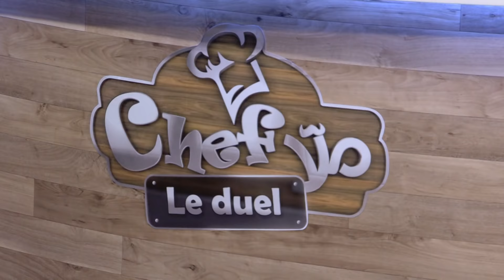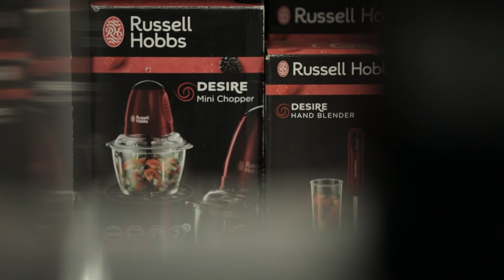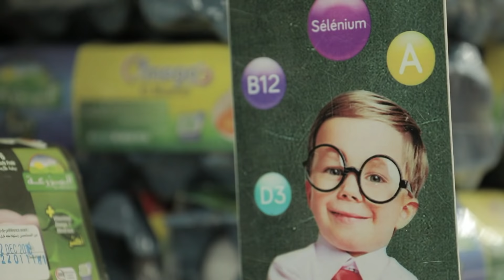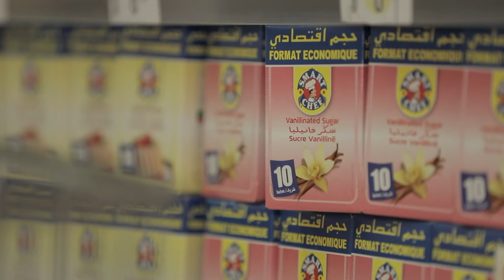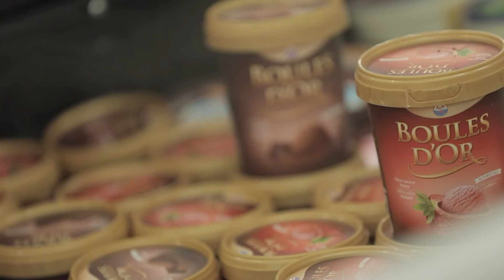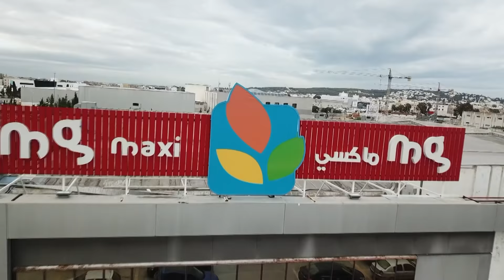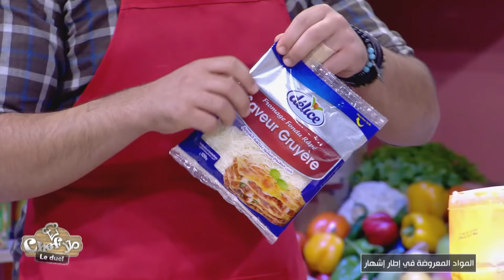Malla Chef Le Duel Episode 06 15-12-2018 Partie 01